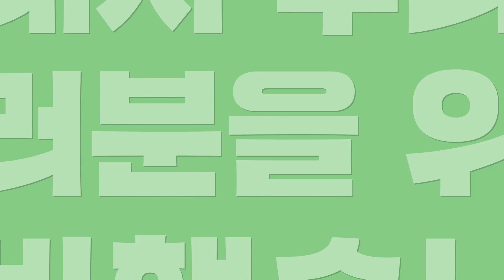농업기술실용화재단 유튜브 구독자 1000명 돌파 달성 이벤트!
농업기술실용화재단이 여러분의 많은 관심과 성원 덕분에
드디어 유튜브 구독자 '1000명 달성' 하였습니다.

감사의 마음으로 유튜브 '천명' 달성 이벤트를 준비했는데요♥
미션을 완료하신 분 20명을 선정하여 시원~한 아·아를 쏩니다!

■ 이벤트 기간 : 2020년 9월 23일(수) ~ 10월 04일(일)
■ 당첨자 발표 : 2020년 10월 07일(수)
■ 이벤트 경품 : 스타벅스 아메리카노 20명

[ 참여 방법 ]

② 구독 천명 달성 '축하' 멘트를 남겨주세요.

※ 중복 당첨시 경품은 한번만 발송됩니다.
※ 본 이벤트는 유튜브, 페이스북에서 진행되는 이벤트로 유튜브 이벤트 참여시
    힘찬 댓글의 응원 멘트만 남겨주시면 됩니다.